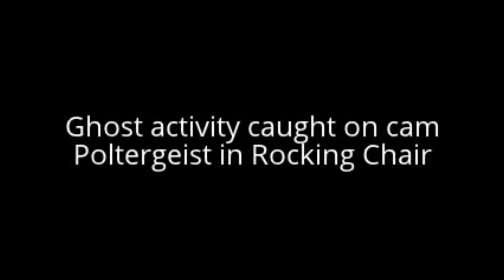Scary Video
Spooooooky!

Please Read the Video Description today.

Do you like anime?